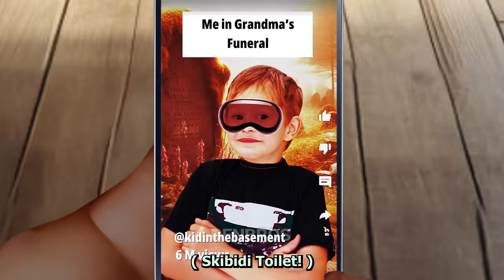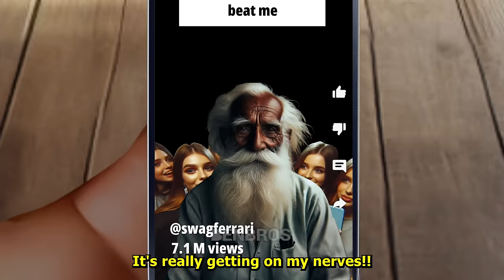Watching Rage Bait Videos be like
The title of this video is "Watching Rage Bait Videos be like".
If you look at social media platforms these days, it is very common to create rage bait content just to attract users' attention. And There are many type of rage bait content, I tried to sort it as many as possible.

► Music
Gaiety in the Golden Age - Aaron Kenny
Funny Detective
ViPSound
Scerzo in A minor
Rage Sound
Genesis
Dima Tyshko